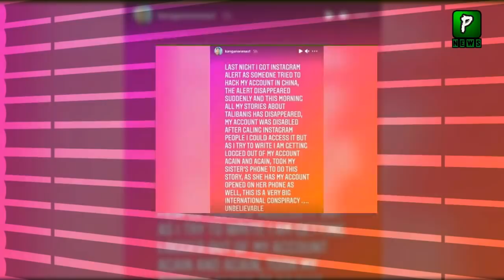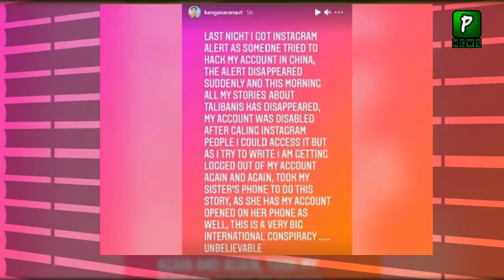Kangana Ranaut Statement About Afghan T | Afghanistan | Technology | Pakistan Afghanistan News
Kangana Ranaut Statement About Afghan T ,Pakistan America Relations Grow Day By Day Now American Store Allow Pakistani Products In Their